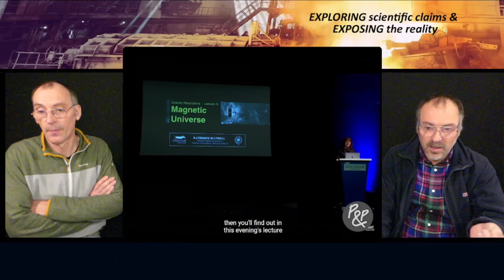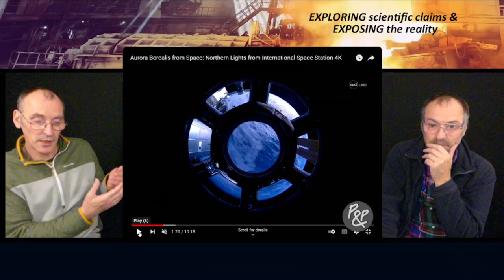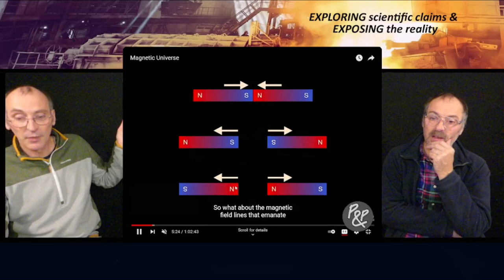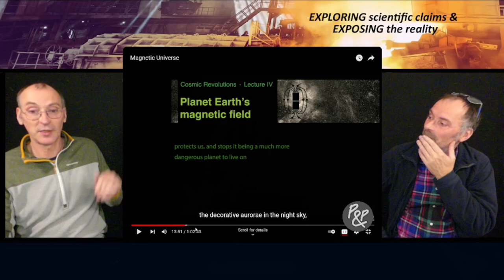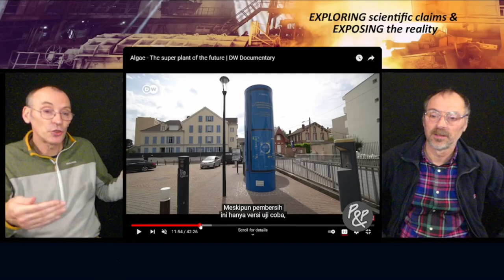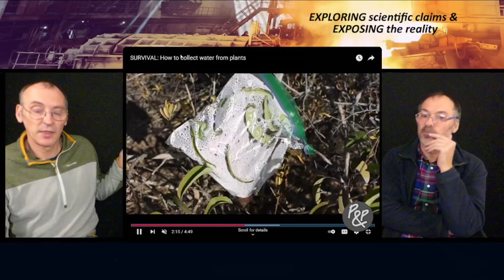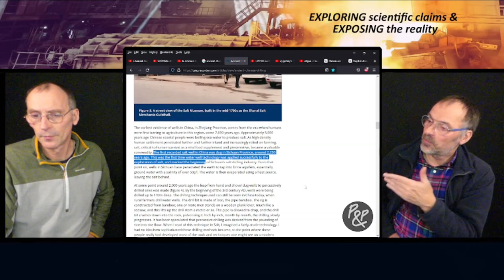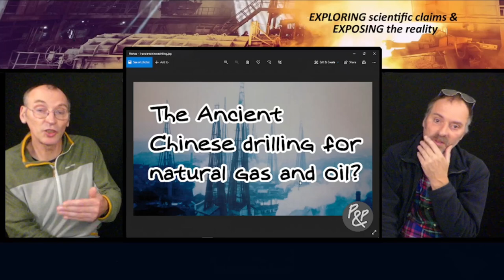The Ancient Chinese Drilling For Natural Gas & Oil?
Peter & Pete return yet again annoying people with their views & opinions because a lot of people dislike hearing other people’s views & opinions. In this episode P&P cover:-

Intro – Magnetic Universe – Gresham College

09:30 The ISS and the Aurora Borealis
15:30 Hakob Barseghyan’s History & Philosophy of Science
23:15 Magnetic Universe??
28:15 James Clerk Maxwell demonstrated electromagnetic light??
32:20 Earth’s magnetic field?
43:10 Air purifier
48:30 Algae photosynthesis?
55:00 Stephen Hales and plant transpiration
59:26 How to collect water from plants
01:02:20 The Ancient Chinese Drilling For Natural Gas & Oil?
01:09:20 Ancient Chinese Drilling

Videos/Information showcased in chronological order

IF YOU THINK OUR VIEWS AND OPINIONS ARE WRONG THEN WHY NOT MEET US LIVE IN ZOOM TO DISCUSS WITH US YOUR REASONS WHY.